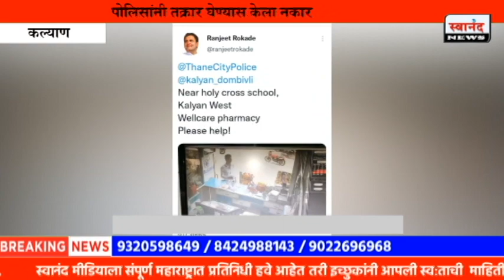Crime : Kalyan : कल्याण मध्ये मोबाईल चोरट्यांचा सुळसुळाट ! पोलिसांनी तक्रार घेण्यास दिला नकार !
SEND ME STUFF:

Near B.K.No.1416,
Maratha section - 32,
Ulhasnagar - 421004,
Dist. : Thane,
Maharashtra,
India